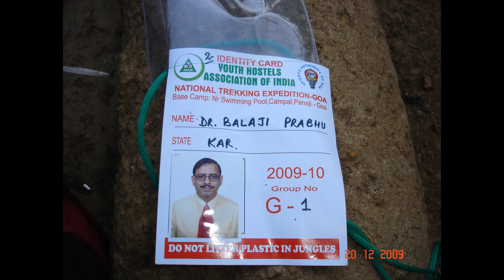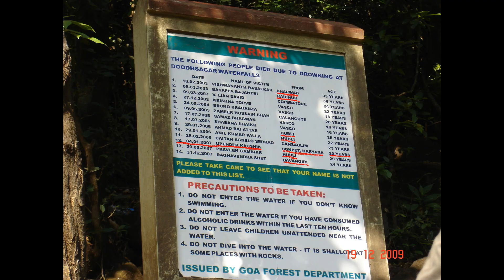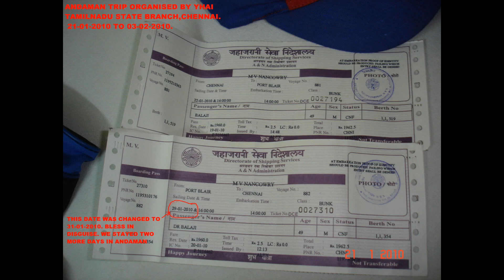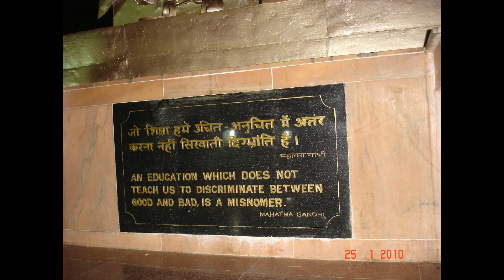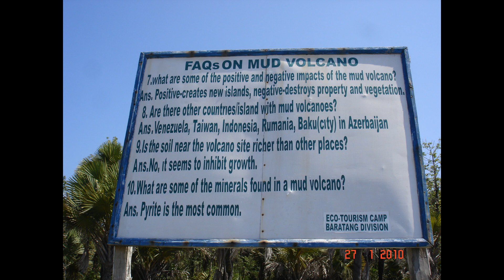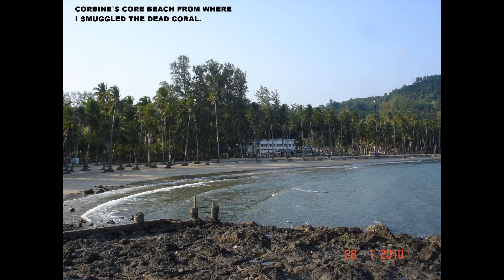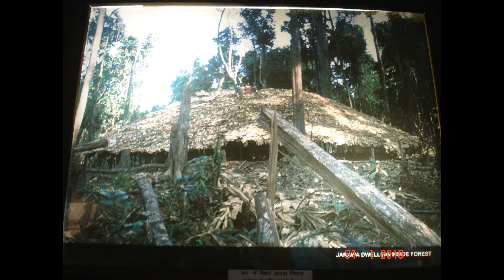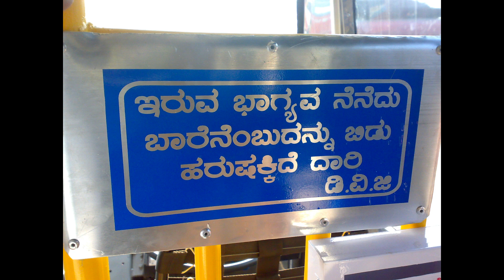Indian pics VS 03